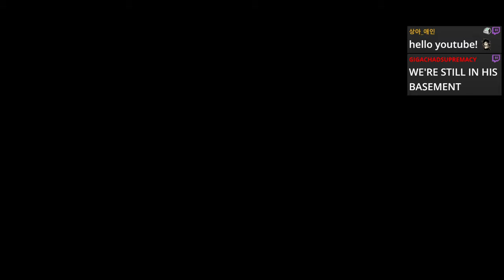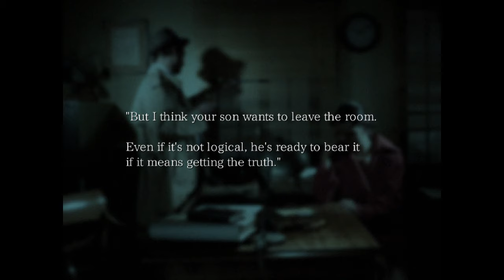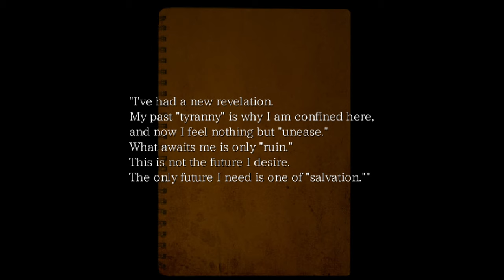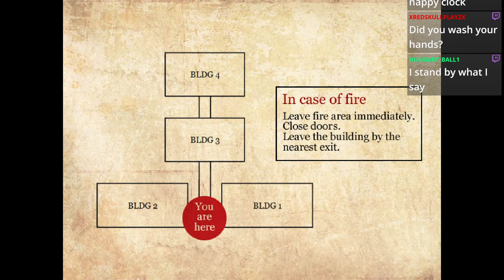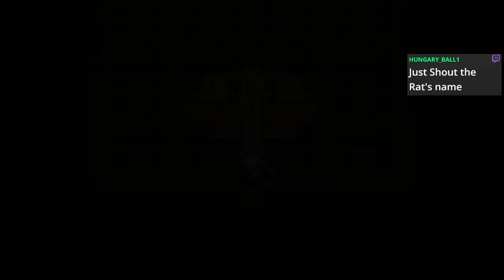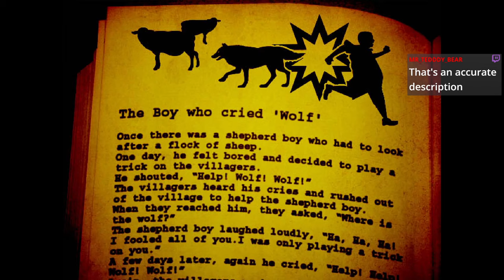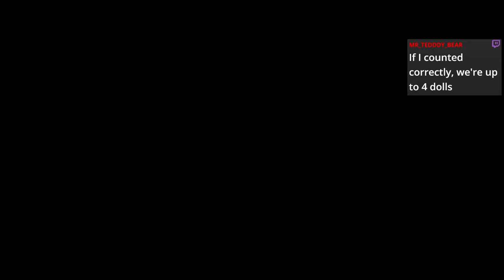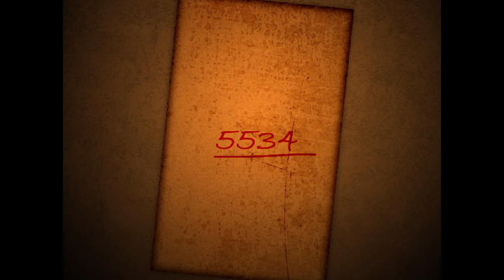Run Away To An Old Mental Hospital, Lose Your Talking Rat?!?! SEE GHOSTS?? - The Hanged Man Part 1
Trying out an older rpgmaker horror game I've never heard of! The series was pretty cheap on steam so I'll be playing the Strange Men series randomly on the channel too btw! Hope y'all enjoy!